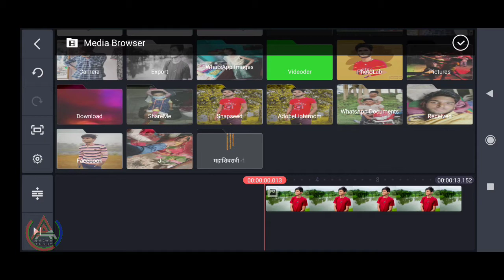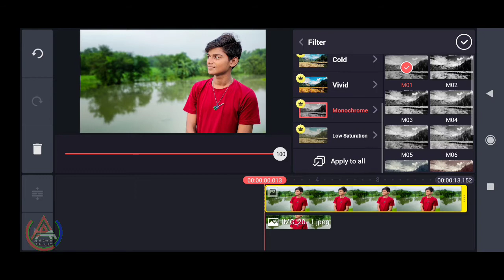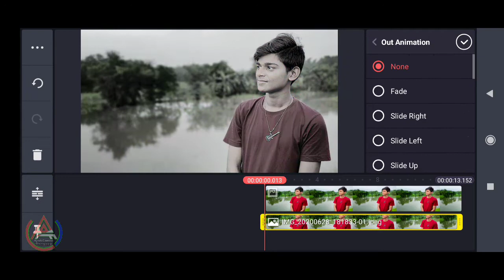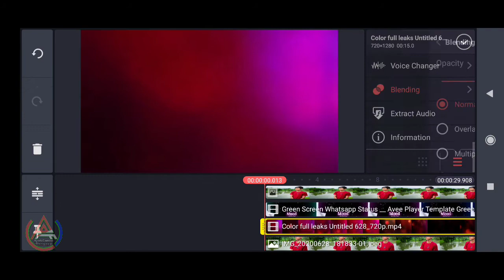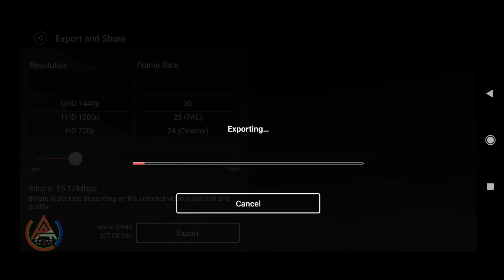How To Make WhatsApp Status 💔 Professional Type - in KineMaster Tutorial - By. RajeshYadav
बहुत ही आसानी से व्हाट्सएप स्टेटस बनाना सिखाया गया है इस वीडियो में..!! 🙏

WhatsApp Status 💔
Professional status
Kinemaster Tutorial

DOWNLOAD LINKS 🔗 ⤵️